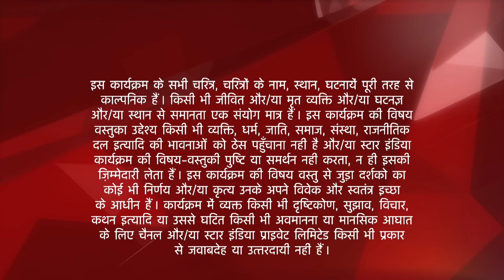Saath Nibhaana Saathiya | साथ निभाना साथिया | Urmila ne Gopi aur Anita se karwayi apni seva!